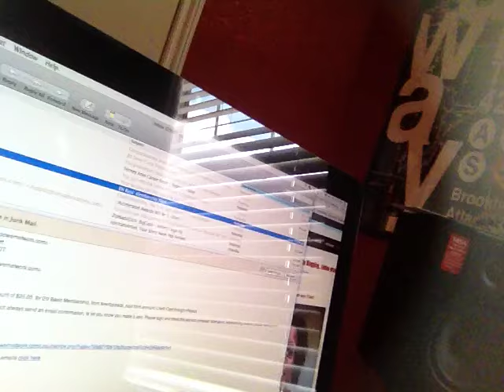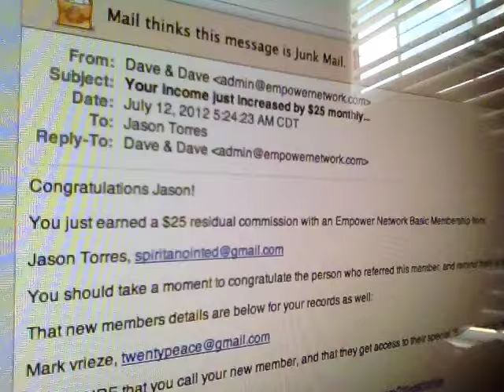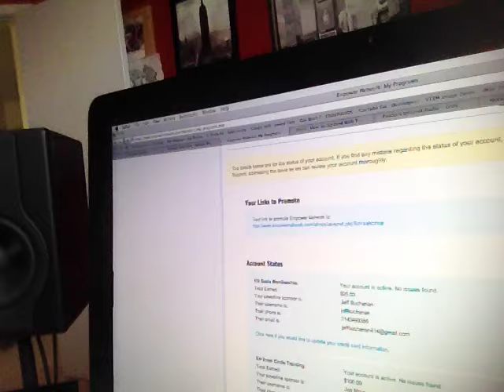One day later...I GOT $125 with EMPOWER NETWORK!!!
MAN this is exciting!!! Okay so right before this I got paid for a referral from Instant Payday Network and made a video testimonial (Check it

I went to bed and woke up to someone opting in with me on Empower Network! I've watched all the Youtube videos and thought "Haha yeah whatever" but dude! I went to BED and WOKE up to a monthly residual income of $125!

Okay, that doesn't sound like much, but heck it's proof enough to show me THIS WORKS!!! Check it out :-D

online marketing
mlm
work from home
work online